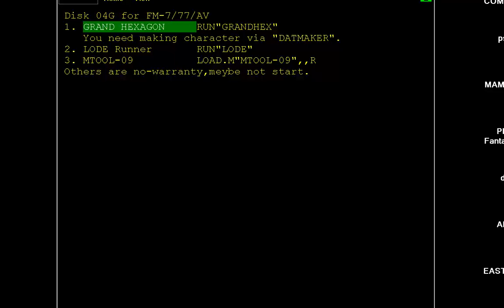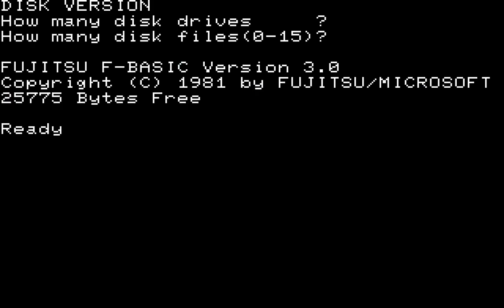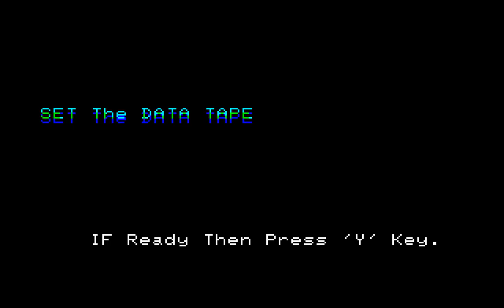LODE Runner NOT CHAMPIONSHIP Compilation Game 04G b FUJITSU FM 7 FM 8 FM 77AV NEW FM 11 EX FM 16β FM